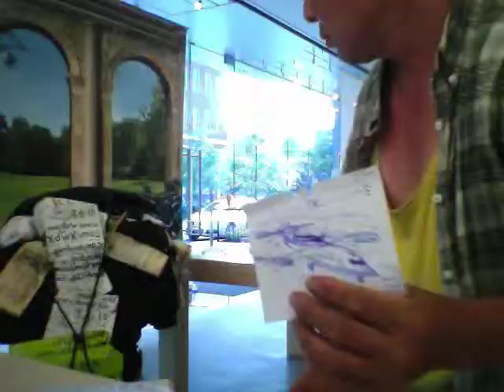Movie 1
Jun-28-2009 Sunday pm 11:59 or later in My Tent.
My New Design VTOL 3 Engine SBJ with pen.

BA609하고 비슷한데,
엔진이 꼬리날개 위에 있고,
기체 뒷부분에 이층이 있는 것이 내 디자인이지.
비행기는 좀 큰게 좋은데,
종이가 작아서 이렇게 그렸지.

엔진은 F-135/F-137으로 하면 좋지.
엔진 하나에 마하 1.8+니까,
최소한 마하 5.4는 나오겠지.

My New Design VTOL 3 Engine SSBJ with pen.
VTOL-Vertical Take Off Landing
SSBJ-SuperSonic Business Jet ^_^
with Luxurious RV Interior

2009년 6월 29일 월요일 오후 6시 1분
전시되어 있는 애플맥북에어로
Apple Computer store
4860 Bethesda ave
Bethesda M.D 20814